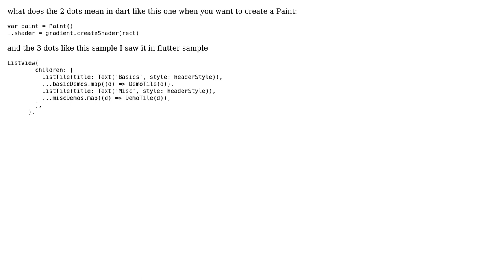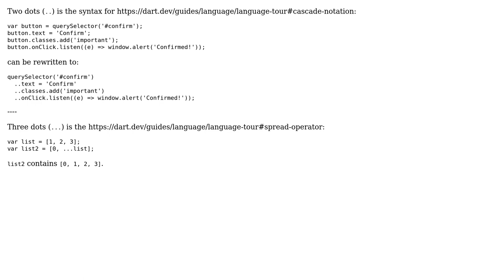2 dots and three dots in flutter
2 dots and three dots in flutter

With thanks & praise to God, and with thanks to the many people who have made this project possible! | Content (except music & images) licensed under CC BY-SA | Music | Images & others | With thanks to user rid user Ara Hussein and the Stack Exchange Network Trademarks are property of their respective owners. You are responsible for your own actions.